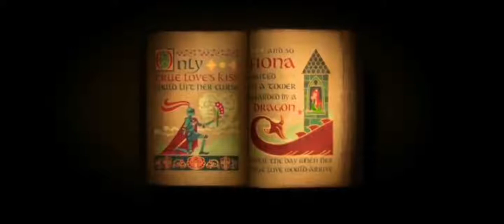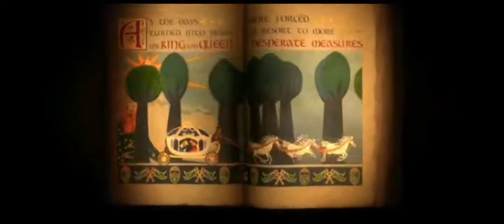Шрек Завинаги / Бг аудио /Shrek Forever After / google translater parody / opening scene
Когато впрегнете гугъл транслейтър да разказва извън официалната версия 😁 ,

version 2 :

разказвач